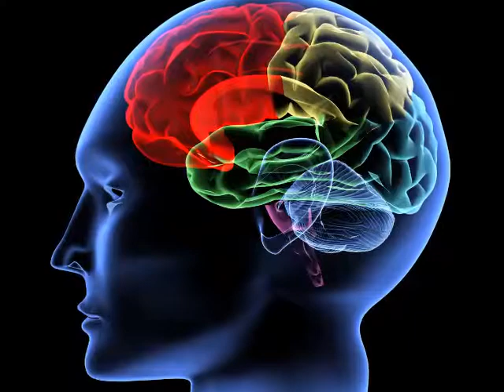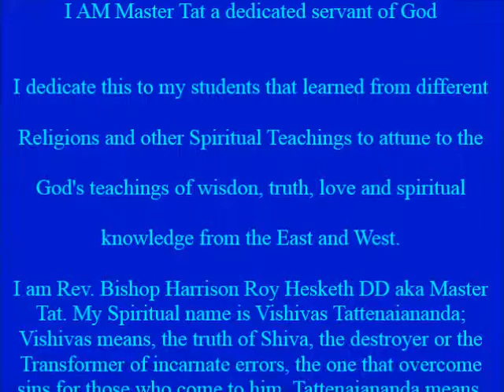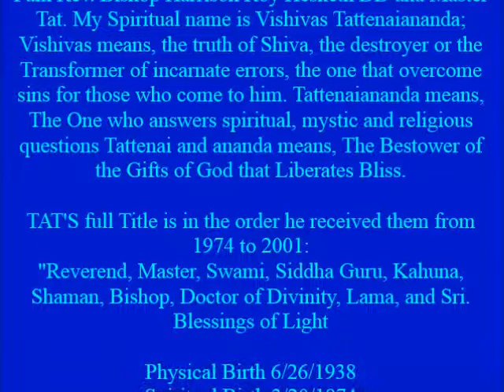Rainbow Bridge Mental Power Meditative Process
Spiritual Mystic Master Tat us es this Meditation Process for the Developement of Mental Power and Mental Control which is needed for success on the spiritual path and in life in the world.

Mystic Master and uses Spiritual Sciences and Mystical Techniques to Guide, Help and move the students and the Ones that come to him along the Spiritual Path and their Life Paths. Tat uses his Harmonium and Tibetan cup bells to make direct contact through sound with the brain and nervous system of his students.  Your are going to learn in this video of the Spiritual Mystical Processes that reveal powers and techniques that have been used for thousands of years.

Hardly any of these teachings, techniques, practices and disciplines are told to those on the Spiritual Path. Tat reveals the hidden powers and spiritual tools. Tat tells the secret of the timing or beat that is being done to the student by many teachers and most of those teacher do not know what they are doing. They just do it because they saw some other teacher doing that teaching, technique, practice or discipline and they take credit for it.

Most of this Knowledge was only taught to a very few and there have been many that would kill those that taught this knowledge to the mass of human consciousness. They wanted the powers and gifts for themselves. Now we have come into an age where this knowledge is flooding the world through the internet but many think it is not true and many want you to think that. It is because when you learn this teaching like Astral Physics you are no long a slave and easy to control.

You are God expressing and a master of your life. You have the power to be what you want to be, go where you want to go, see what you want to see and you have a Spiritual Heritage that is blocked by the world by the media, people. organizations and others that want to keep you ignore of this Spiritual Heritage. You will only believe what Master Tat is telling you by open and direct consciousness of this Spiritual Heritage.